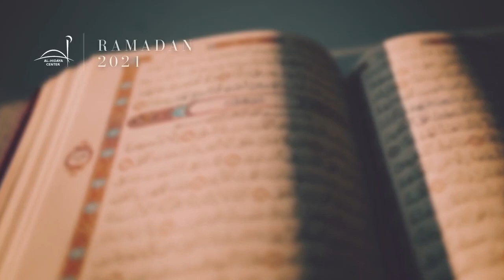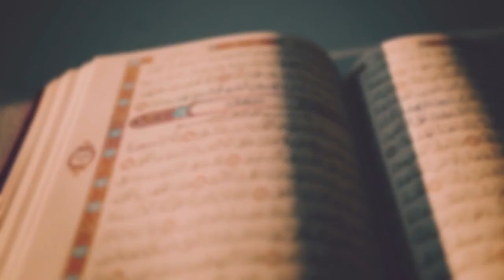الجزء #15 الخامس عشر من القرآن الكريم - الشيخ حسام مرزوق - برواية حفص عن عاصم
الجزء #15 من القرآن الكريم برواية حفص عن عاصم بصوت القارئ الشيخ حسام مرزوق.
Juz#15